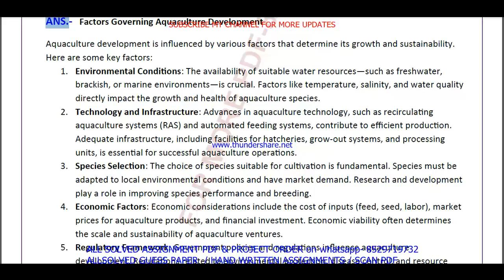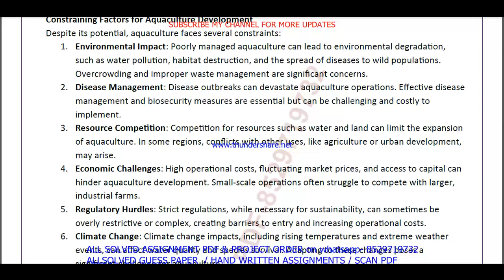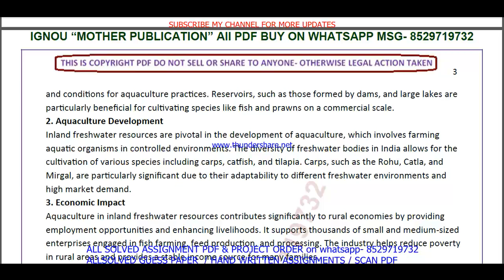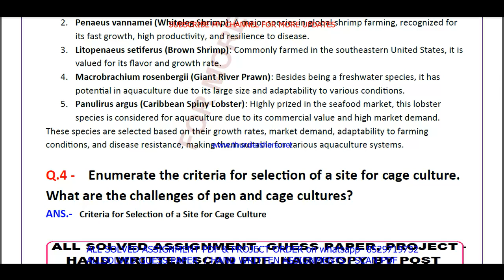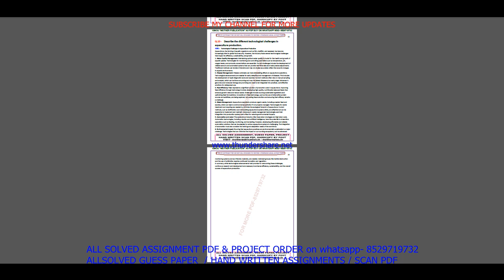MZOE 003 solved assignment 2024 in English || ignou mzoe003 2025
mzoe 3 solved assignment January 2024,
mzoe 3 solved assignment July 2024,
mzoe 003 assignment 2023-24,

mzoe 003 solved assignment 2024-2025,
mzoe 003 assignment 2024 in English,

mzoe 003 ignou assignment,
ignou mzoe 003 solved assignment,
mzoe 003 assignment 2024-25 in English,

mzoe 003 solved assignment in English 2024-25,
mzoe 003 solved assignment in English,
ignou mzoe 003,
ignou msczoo assignment 2024-25,
msczoo assignment 2024-25 in English,
ignou msczoo solved assignment in English,
msczoo solved  assignment pdf download,
ignou msczoo solved assignment 2024-25 in English,
ignou msczoo,
msczoo solved assignment 2025,
ignou msczoo assignment 2025,
msczoo assignment 2025 in English,
msczoo ignou assignment,
ignou msczoo solved assignment,

ignou,

mzoe 003 free solved assignment,
ignou mzoe 003 solved assignment 2024-25 in English,
mzoe 003 handwritten assignment pdf 2024-25,
mzoe 003 ignou assignment with answer,
mzoe 003 assignment 2024-25 solved,